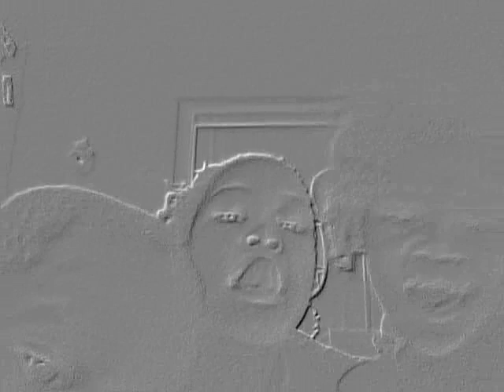me and the kids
already hyped and i just got baq .smh